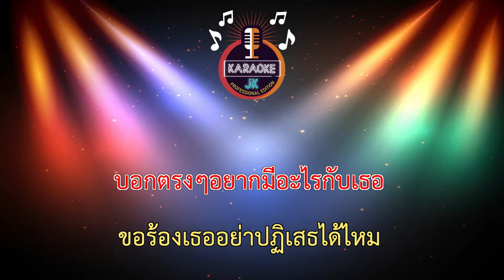แค่คืนเดียว (110-C#m) - เป้ ร้อยเอ็ด ft.อ้อแอ้ ปิยะพร 【 Cover By คาราโอเกะดนตรีสด 】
เพลง : แค่คืนเดียว
ศิลปิ : เป้ ร้อยเอ็ด Feat.อ้อแอ้ ปิยะพร
คำร้อง/ทำนอง ต้าร์ พงษ์พันธ์
สังกัด กีต้าร์เร็คคอร์ด